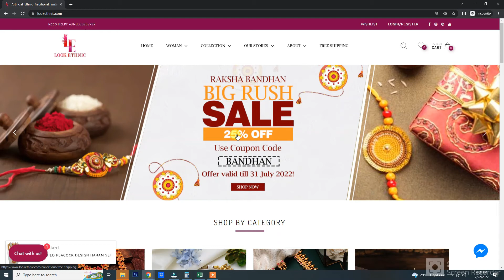celebration raksha bandhan with us! Big Rush 𝐒𝐀𝐋𝐄 25% 🅾🅵🅵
🥰𝐑𝐚𝐤𝐬𝐡𝐚 𝐁𝐚𝐧𝐝𝐡𝐚𝐧 𝐢𝐬 𝐭𝐡𝐞 𝐁𝐚𝐧𝐝𝐡𝐚𝐧 𝐨𝐟 𝐥𝐨𝐯𝐞 𝐚𝐧𝐝 𝐜𝐨𝐦𝐦𝐢𝐭𝐦𝐞𝐧𝐭. 𝐇𝐚𝐩𝐩𝐲 𝐑𝐚𝐤𝐬𝐡𝐚𝐛𝐚𝐧𝐝𝐡𝐚𝐧!😍
𝐂𝐞𝐥𝐞𝐛𝐫𝐚𝐭𝐞 𝐭𝐡𝐞 𝐟𝐞𝐬𝐭𝐢𝐯𝐚𝐥 𝐨𝐟 𝐑𝐚𝐤𝐡𝐢 𝐰𝐢𝐭𝐡 𝐟𝐚𝐦𝐢𝐥𝐲 𝐚𝐧𝐝 𝐟𝐫𝐢𝐞𝐧𝐝𝐬
Raksha Bandhan Big Rush 𝐒𝐀𝐋𝐄 25% 🅾🅵🅵
Use Coupon code : 𝐁𝐀𝐍𝐃𝐇𝐀𝐍